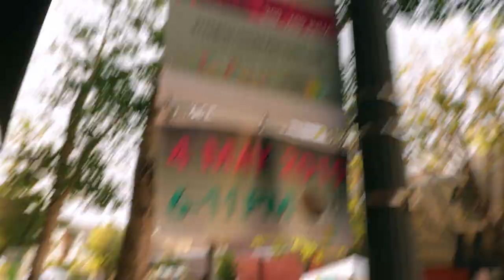Jammin' on Julia 2019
Jammin’ on Julia is an annual festival benefiting the non-profit, Arts District New Orleans.

Our non-profit organization has been diligently 'rebranding' and expanding over the past three years to become a nationally recognized contemporary fine arts, food and performance destination in a compact, coherent architecturally distinctive historic district.

We have numerous contemporary art galleries, three world class museums/institutions presenting visual and performing arts, various hotels, cafés, bars and star chef restaurants all working together to support and reinforce the unique qualities of the Arts District.

Jammin' on Julia takes place on Saturday, May 4th, 2019 from 6 - 11 p.m. There will be art, food, refreshments and music on the street as well as inside the galleries.

GALLERY EXHIBITIONS:

Ariodante Gallery  -
   Group Exhibition:
     Myra Wirtz, paintings
     Sergio Alvarez, paintings
     Anna Hollinger, featured jeweler
     Hernan Caro, sculptor
Arthur Roger Gallery -
   Dale Chihuly: Chihuly
Beata Sasik Gallery -
   Beata Sasik: new works
Callan Contemporary -
   James Flynn: META • MORPHIC
Jonathan Ferrara Gallery -
   REWA | Nwa Agbo: Entering Adolescence
   Kat Flyn |  White Noise
LeMieux Galleries -
   Nathan Durfee: Wild Wood & Water
   Sean O’Meallie: Toy Wag Play Wink
   David Lambert: Witness
M Contemporary -
   Deborah Mansfield: Butterflies and Landscapes
Martine Chaisson Gallery -
   Louis St. Lewis & Nate Sheaffer: ALL THAT GLITTERS
Octavia Art Gallery -
   Carmen Almon: new works
Søren Christensen Gallery -
   Daniel Minter: Othered
Stella Jones Gallery -
   Delita Martin: An Intimate Conversation

MUSIC LINEUP:
-Bon Bon Vivant
-Shawn Williams
-DJ Hollagraham
-Yisrael Trio
-Simon Burke
-St. Lorelei

STREET ACTIVITIES:
-Carlos & Maureen Urrego
-Leijorettes
-Luna Botanicals Lounge
-Lucky Lounge

FOOD + DRINK:
-Flamingo A Go-Go
-Crêpes à la Carte
-Da Grillmaster

3 BARS SERVING:
Abita Beer, Marcello's Wine, & St. Roch Vodka by Seven Three

-Downtown Development District
-Rouses Market
-Seven-Three Distillery
-Marcello’s
-The New Orleans Hispanic Heritage Foundation
-OrangeTheory Fitness
-Alliance Graphics
-The OffBeat
-WWNO
-WHERE Magazine
-Where Y'at
-The New Orleans Advocate

Thank you to Matthew Spriggs Production for creating this great video of our 2019 Jammin' on Julia event.
Make sure to save the date for next year, always on the first Saturday in May (second weekend of Jazz Fest).